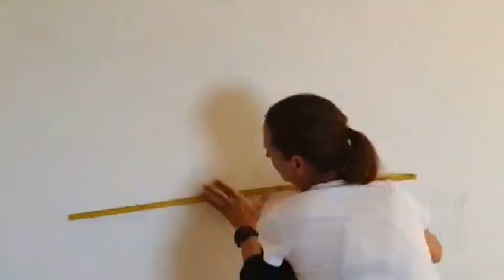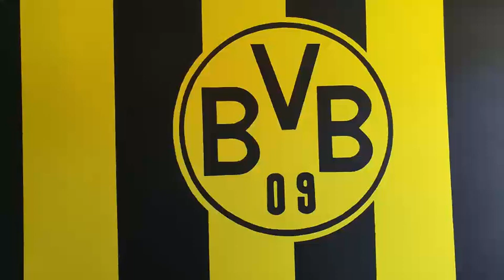BVB - Die gelbe Wand